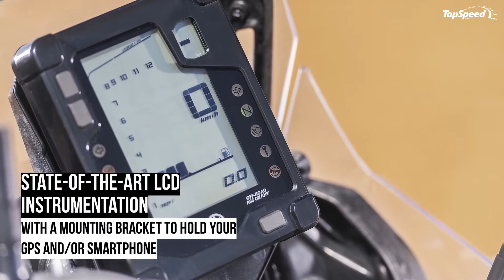Yamaha's new mid-weight Ténéré 700 ADV will come as the 2021 model lineup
Yamaha had showcased its mid-weight adventure concept last year and called it the ‘T7 concept’. It was then we knew that the Japanese guys are coming up with a winner in the adventure class for the next year. Then, the brand showcased the ’Yamaha Ténéré 700 World Raid’ at last year’s EICMA, but for all our dismay, it was still a prototype since they had yet to turn a few knobs more.
Now though, Yamaha has officially confirmed that the Ténéré 700 Adventure Touring motorcycle will be coming to our shores as a 2021 model lineup, but will be hitting the stateside dealers in early summer of 2020.  The 700 will be available in the Ceramic Ice, Matte Black, and Intensity White color schemes, with all three models carrying an MSRP of $9,999.